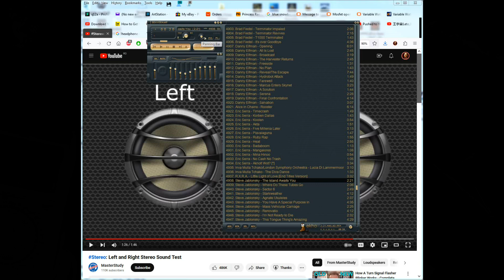#299 Headphones interrupted cable repair